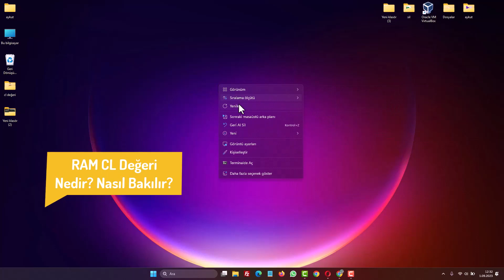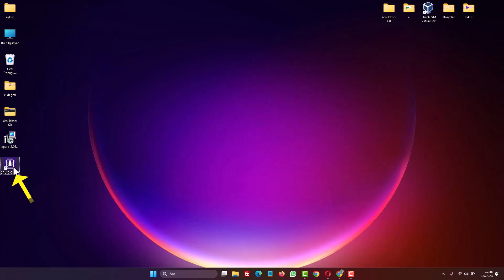BİLGİSAYAR RAM (CAS) CL GECİKME DEĞERİ NASIL ÖĞRENİLİR?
Bilgisayarınızın yavaşladığını hissediyor ama sebebini bir türlü bulamıyor musunuz? RAM kapasitesine, MHz hızına bakıyoruz ama çoğumuzun gözden kaçırdığı kritik bir detay var: RAM CL gecikme değeri, yani CAS Latency. Peki bu gecikme süresi tam olarak nedir, oyun performansını ya da sistem hızını nasıl etkiler? RAM CL değeri nasıl öğrenilir, Windows üzerinden ya da BIOS’ta nereden bakılır? Eğer “RAM’im iyi ama bilgisayarım hâlâ geç tepki veriyor” diyorsan, asıl sorun belki de frekansta değil, gecikme süresinde olabilir. Bu içerikte RAM gecikme süresi nedir, ideal CL değeri kaç olmalı ve kendi bilgisayarındaki CL değerini nasıl kontrol edebilirsin bunların hepsine adım adım bakacağız. Hazırsan RAM performansının görünmeyen yüzünü keşfediyoruz!

☑️ Önerilen  Videolar;

➡️ Konu Anlatımı:

What is the CL value of Ram (CAS)? How to find out the CL value? Bilgisayar RAM (Bellek) alırken nelere dikkat edilmesi gerekir? Bilgisayarlarımızın performansını artırmak istediğimizde, genellikle işlemci gücüne, grafik kartlarına veya depolama kapasitesine odaklanırız. Ancak, RAM belleklerimizin performansını artırmak, genel sistem hızını ve tepki süresini artırmak için önemli bir faktördür. Bu yazıda, RAM belleklerin performansını belirlemeye yardımcı olan ancak sıklıkla gözden kaçan bir özellik olan CAS Latans (CL) değerine odaklanacağız.

CL Değeri ve Bellek Performansı
CAS Latans değeri, özellikle oyun bilgisayarları gibi yüksek performans gerektiren uygulamalarda büyük bir etkiye sahiptir. Bir oyun oynarken veya karmaşık multimedya işlemleri gerçekleştirirken, bilgisayarınızın hızlı bir şekilde verilere erişmesi gerekebilir. Düşük CL değeri, bu tür durumlarda daha akıcı ve hızlı işlemler sağlayabilir.

Örneğin, aynı megahertz (MHz) hızına sahip iki farklı RAM modülünü düşünelim. Bir modülün CL değeri 16 iken diğerinin CL değeri 18. İşte bu noktada, CL değeri 16 olan bellek, verilere daha hızlı erişim sağlar. Bu, oyunları daha yüksek çözünürlüklerde oynarken veya büyük dosyaları işlerken performans farkını hissettirebilir.

Ancak unutmamanız gereken bir şey var: Daha düşük CL değeri genellikle daha yüksek maliyet anlamına gelir. Bu nedenle, RAM bellek seçerken bütçenizi de göz önünde bulundurmalısınız.

CAS CL Değerini Nasıl Öğreniriz?
Bir RAM modülünün CAS Latans (CL) değerini görmek için ücretsiz olarak kullanabileceğiniz birçok yazılım bulunmaktadır. Örnek olarak, CPU-Z gibi araçlar kullanabilirsiniz.

1. İlk adım, bu yazılımlardan birini indirip kurmaktır. Kurulum genellikle oldukça basittir ve adımları takip ederek tamamlanabilir.

2. Programı çalıştırdıktan sonra, bellek sekmesine (genellikle "Memory" veya "SPD" olarak adlandırılır) gidin.

3 Bu bölümde, "CAS# Latency" veya sadece "CL" olarak etiketlenmiş bir değer göreceksiniz. Bu değer, belleğin CAS Latans (CL) değerini gösterir.

Örneğin, programı çalıştırdığınızda CL değerini 16 olarak görüyorsanız, belleğinizin CAS Latans değeri 16'dır.

Sonuç
CAS Latans (CL) değeri, RAM belleklerin performansını belirleyen önemli bir faktördür. Daha düşük CL değeri, daha hızlı bellek erişimi anlamına gelir ve bu da bilgisayarınızın daha hızlı ve daha akıcı çalışmasını sağlar. Özellikle oyun veya multimedya işlemleri gibi yüksek performans gerektiren uygulamalarda, CL değerini göz önünde bulundurmak önemlidir. Böylece, bilgisayarınızın potansiyelini tam anlamıyla kullanabilirsiniz.

☑️ bilgisayar donanım teknoloji Video İçeriği;

00:00 İntro
00:10 CL Değeri ve Bellek Performansı
00:20 CAS Latans (CL) Nedir?
00:56 CPU-Z Program indirme
01:24 Memory: CAS CL Değerini Görmek